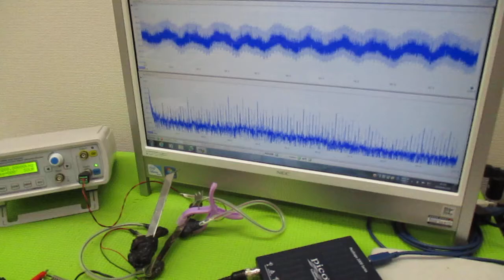メガヘルツの超音波発振制御プローブ製造技術